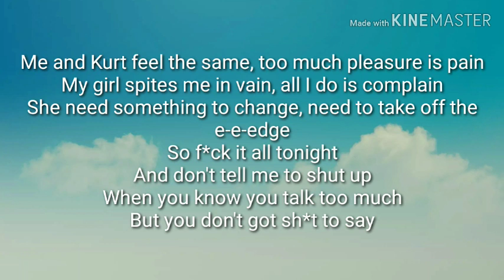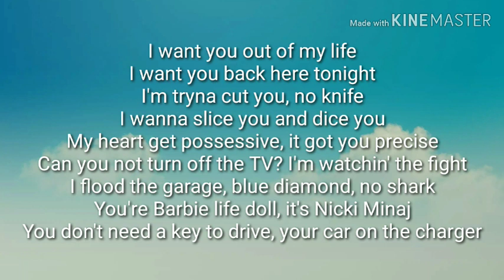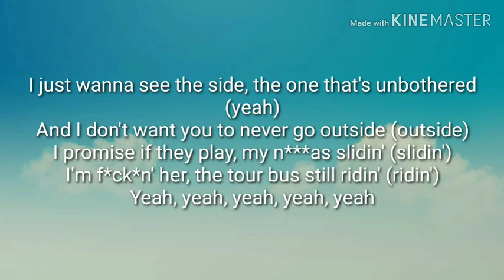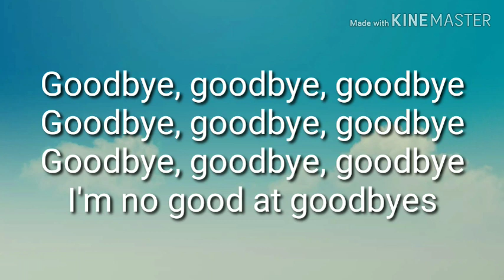Post Malone - Goodbye Ft.Young Thug - Lyrics